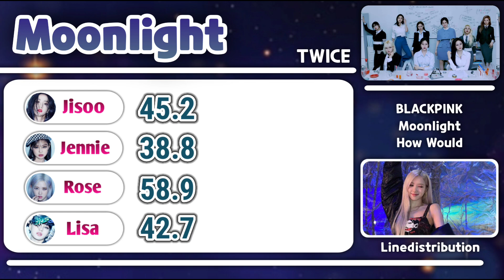How Would BLACKPINK Sing Moonlight - TWICE | Linedistribution